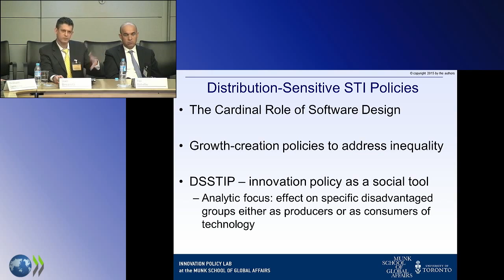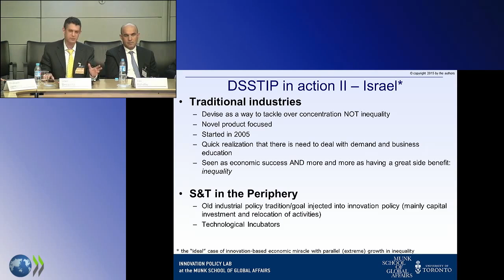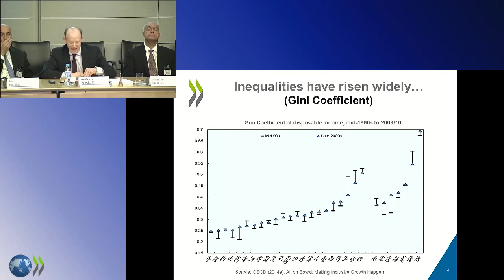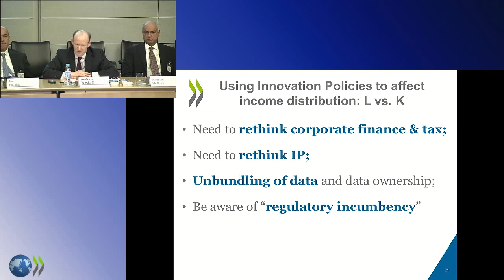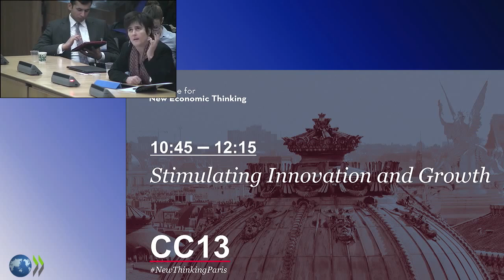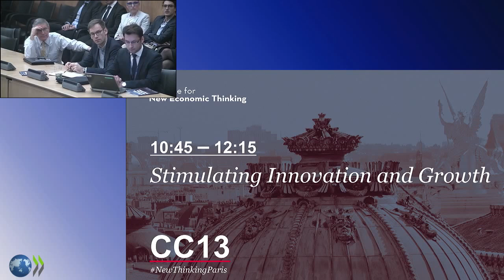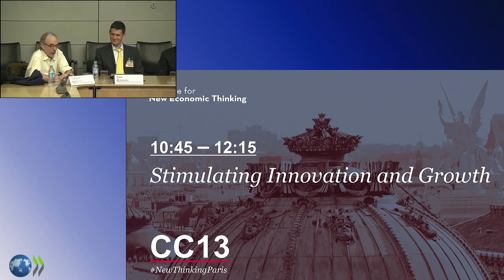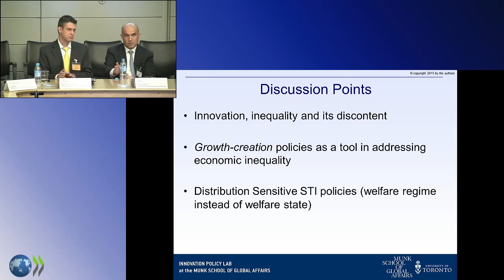Stimulating Innovation vesves Growth - The Best Documentary Ever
Stimulating innovation vesves growth 10h45-12h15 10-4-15.

The Institute for New Economic Thinkings Annual Plenary Conference was held at the Paris offices of the Organisation for Economic Co-operation and .

Business growth, and driving innovation and entrepreneurship in South Australia is the focus of the new Innovation and Collaboration Centre (ICC), launched at .